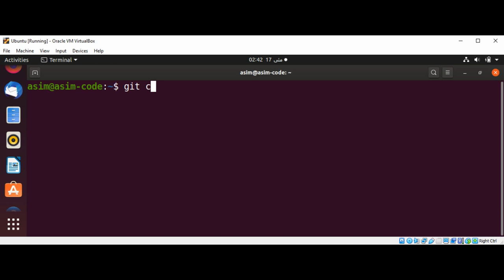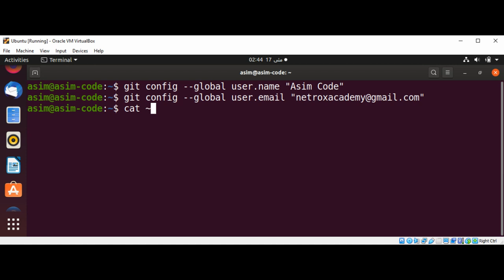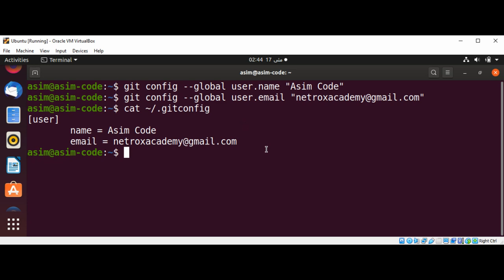How to Configure git on your computer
In this video we will learn how to Configure git on our computer.